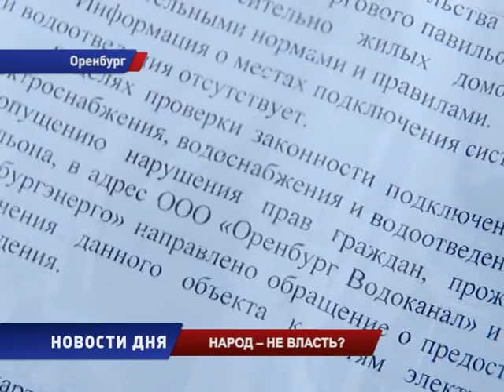Где правду искать?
Теоретически, жильцы вольны сами выбирать судьбу своего дома. На практике, это не всегда так. К нам в редакцию обратились жильцы дома № 94 по ул. Луговая. Их решение, принятое на общедомовом собрании,  не признают… В ситуации разбиралась Инна Маркелова.